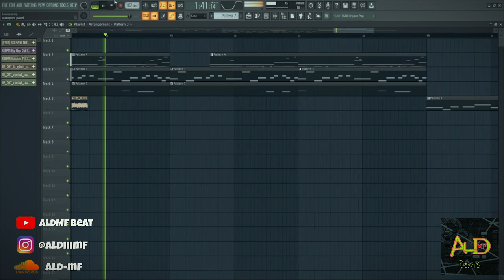[FREE FLP] Trap Beat 2023 "BIOAQUA" (ALdMF Beat) | Free FLP Download | FL Studio 20